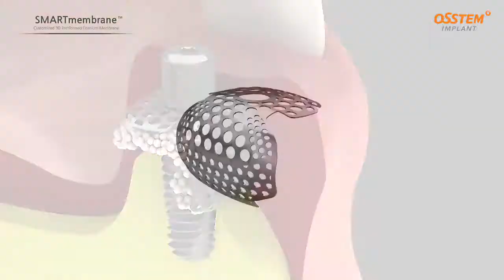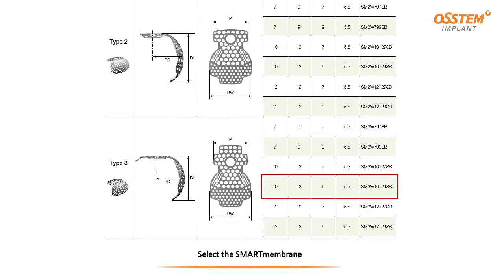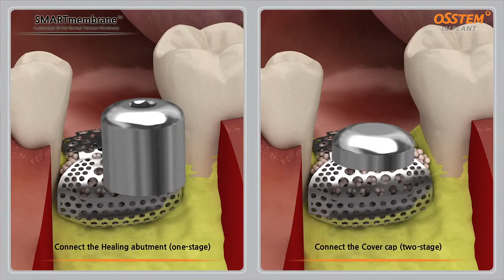Osstem SmartBuilder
The SMARTbuilder is a non-absorbable membrane made of
customised titanium material, in order to stimulate bone augmentation after bone transplantation at the area having
autogenous bone deficiency in the oral cavity.